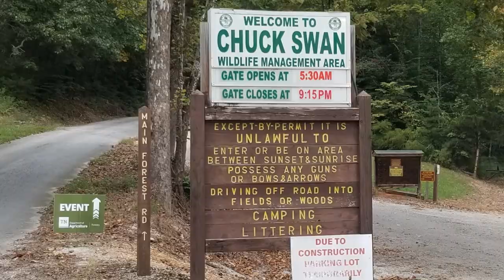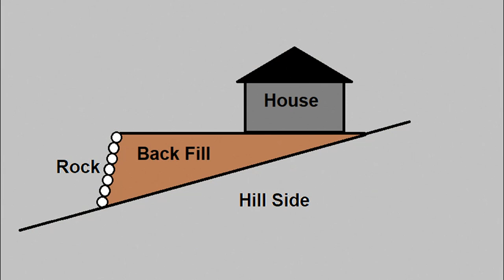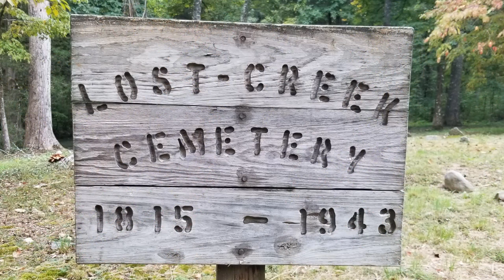Appalachia Exploring Forgotten Places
Exploring Appalachian forgotten places of our past history in these mountains. Old places of our peoples struggles to make living in this rugged country. THIS CHANNEL COVERS 9 DIFFERENT SUBJECTS ! All Videos are Copyrighted and used by permission only.